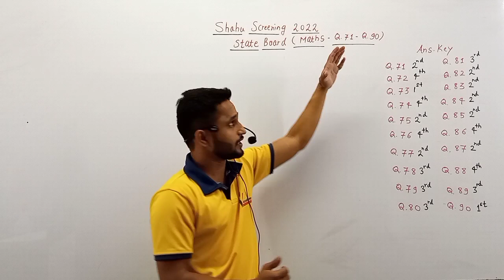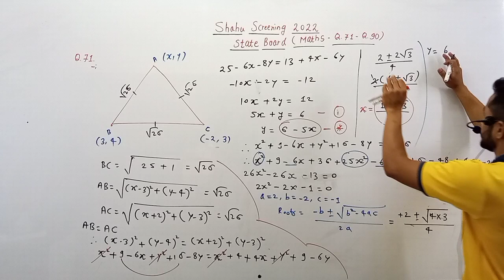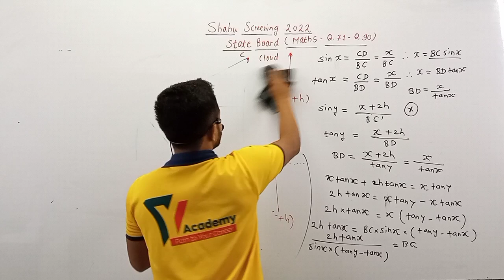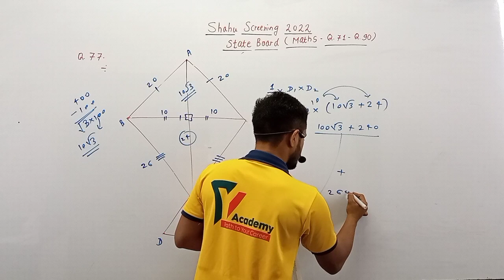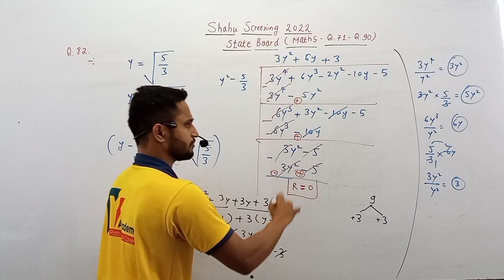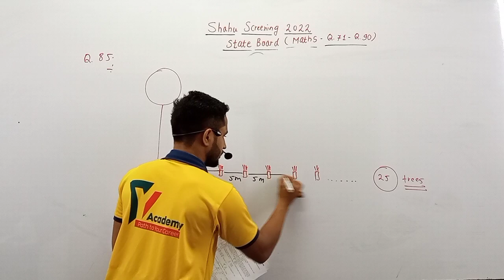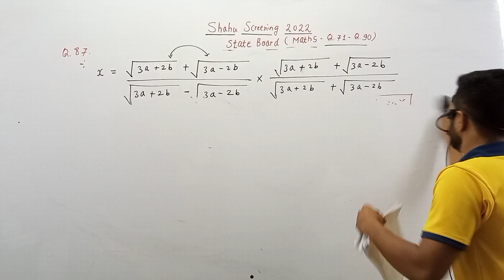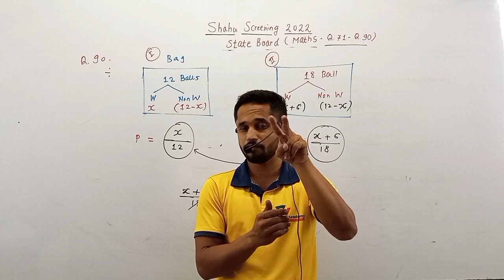Shahu Screening 2022 Maths (State) - One Shot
We are YAcademy!
Y Academy Foundation!

Y Academy Presentation By Kadam Sir

शाहू प्रवेश परीक्षा | Shahu Screening Test

** For 9th & 10th Students | For Shahu / Dayanand Screening Appearing Students**